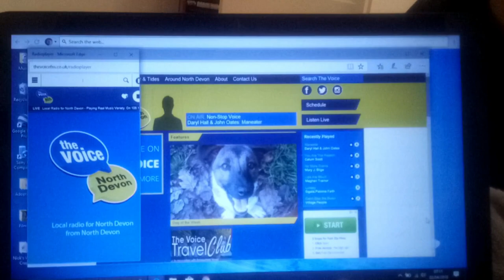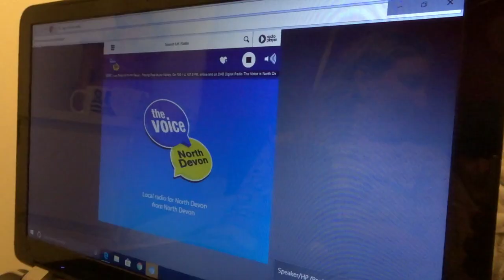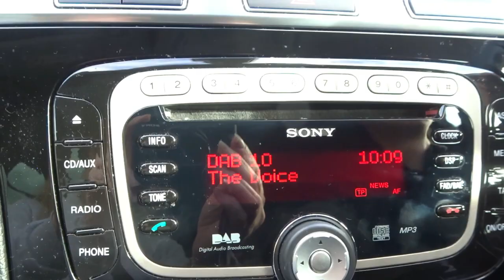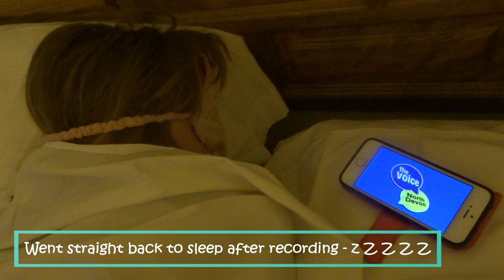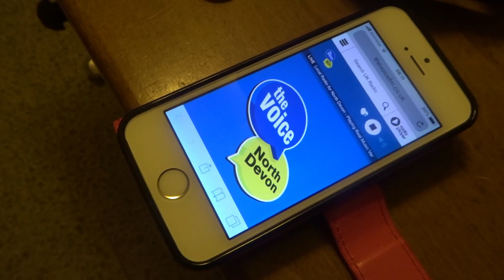The Voice FM Radio - Weather Kid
I was the weather kid for The Voice FM - Local radio station. Great experience! very tiring but fun.